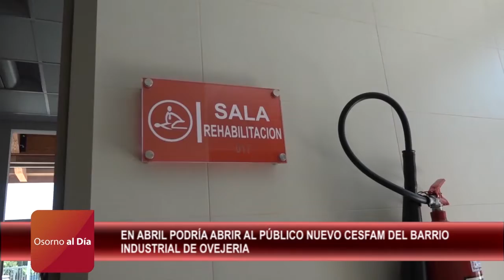NOTA EN ABRIL PODRÍA ABRIR NUEVO CESFAM DE OVEJERIA